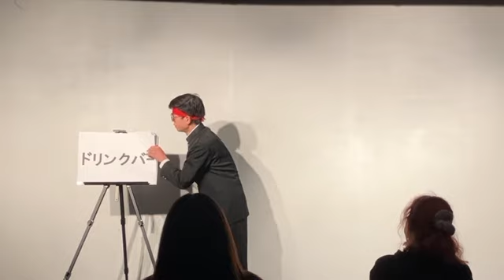【R-1グランプリ2023ネタ】“応援芸人”梅田元気よく